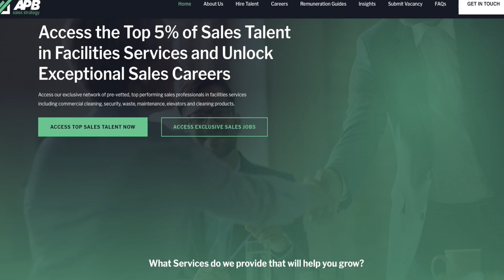How To Hire The Best Salespeople | Ep. 134 Adam Beverley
Guest: Adam Beverley, an EO Accelerator Member from Queensland, Director of APB Sales Strategy
Host: Linh Podetti, an EO Sydney member since 2022, owner of Outsourcing Angel.

Hiring the right salespeople can make or break your business. Join us on the EO Business Podcast as we interview Adam Beverly, director of APB Sales Strategy. Adam reveals the essential traits to look for when hiring sales professionals and shares his expertise on hiring salespeople, what to look out for, ensuring they are motivated and loyal, and successful onboarding for salespeople. Learn how to identify candidates who possess the perfect blend of skills, attitude, and drive to succeed in sales. Adam shares insider tips on assessing potential hires' suitability and ensuring they fit seamlessly into your sales team. Whether you're a seasoned recruiter or new to hiring, these insights will help you build a powerhouse sales team.

ABOUT ADAM:
Adam Beverley entered the B2B sales world at just 18, starting his career with Optus Business. His passion for selling to businesses and his ambition to one day start his own company were evident from his school days. Over five successful years, Adam became one of the top Business Development Managers (BDMs) in SME client acquisition in the country, standing out among 150-200 peers.

At the end of 2021, Adam decided to leverage his skills, expertise, and passion to start a sales training and recruitment business. He quickly realized the potential in focusing on sales recruitment, which proved more scalable. With no prior recruitment agency experience, he achieved an impressive $400k in the first year. Fast forward 2.6 years, at the age of 25, Adam leads a dedicated full-time team specializing exclusively in sales recruitment. His company has developed a strong, specialized service and built a niche client base, reflecting his remarkable journey and growth in the industry.

ABOUT EO

Entrepreneur's Organization (EO) is a global business network of 18,000 + influential business owners in over 220 chapters across 76 countries. We offer world-class events that encompass engaging entrepreneur and business stories, skills-specific workshops, and exciting social gatherings.

Our mission is to drive both business and personal growth through peer-to-peer learning, providing support for the holistic entrepreneur experience covering business, family, community, and personal aspects. As a not-for-profit organization, all our funds directly contribute to member benefits.

If you're a business owner with revenues ranging from US$250k to US$1m, you can join our Accelerator Program. If your revenues exceed US$1m, you can join the main EO Program in your nearest local chapter. To join or find out more about your nearest chapter,

Linh Podetti is the CEO and Founder of Outsourcing Angel, a Sydney-based company that helps to create jobs for people in the Philippines while creating freedom for business owners around the world. Outsourcing Angel provides Systemise & Scale Up Services as well as Recruitment of Virtual Assistants to help business owners grow a business that doesn't rely on them.

Linh has been an active member of EO Sydney since June 2022, and she actively seeks out opportunities to promote and uplift fellow entrepreneurs.